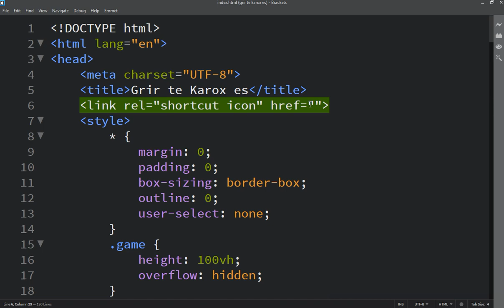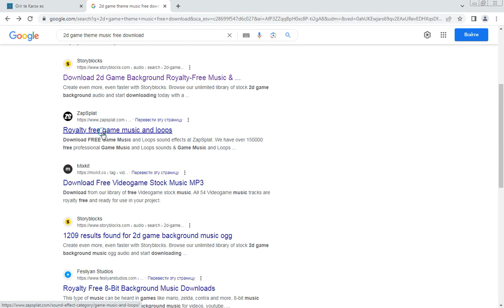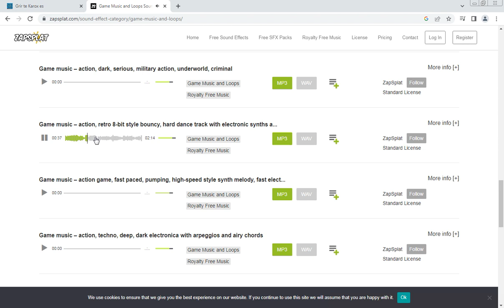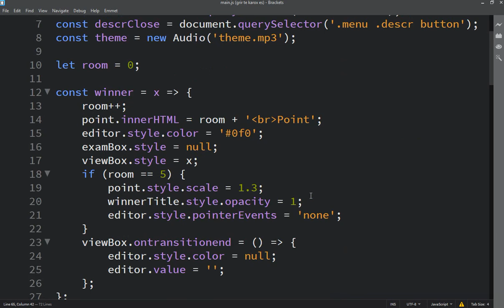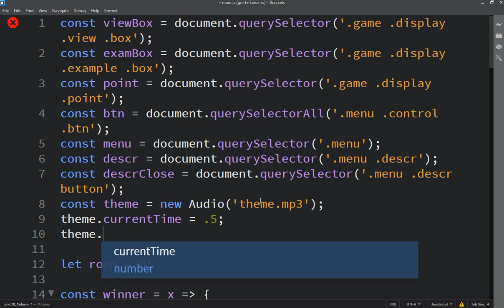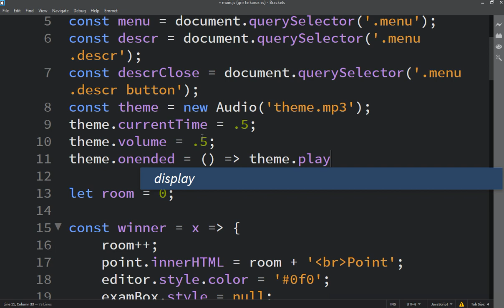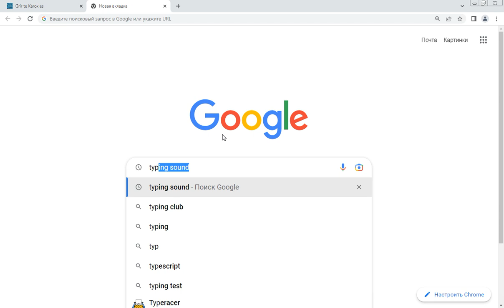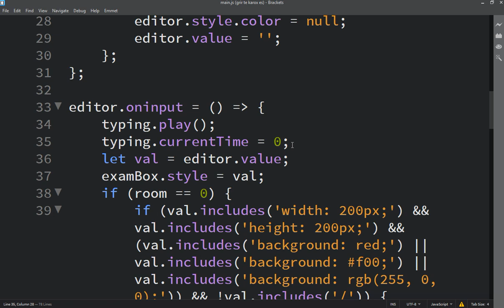Hovo Vardanyan JavaScript zero to Hero or Master Class | Lesson 129